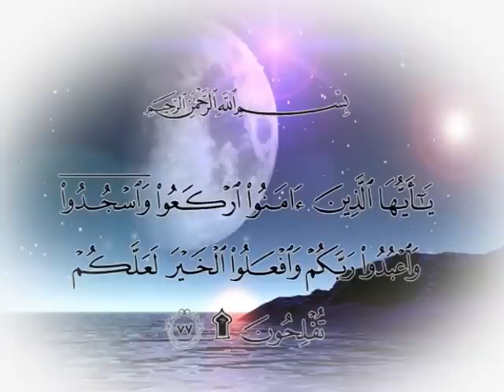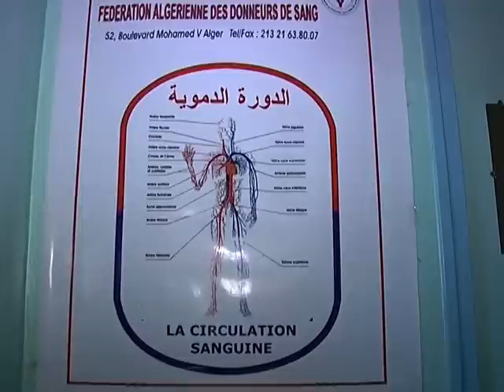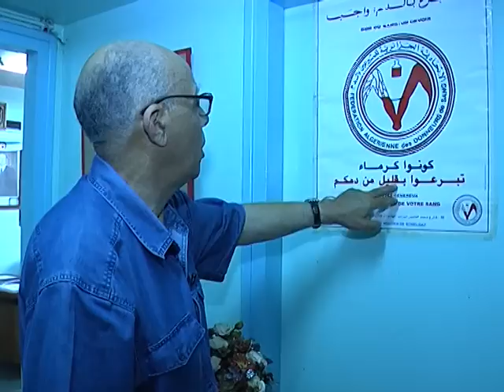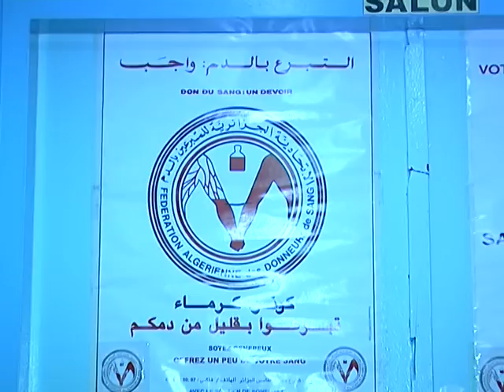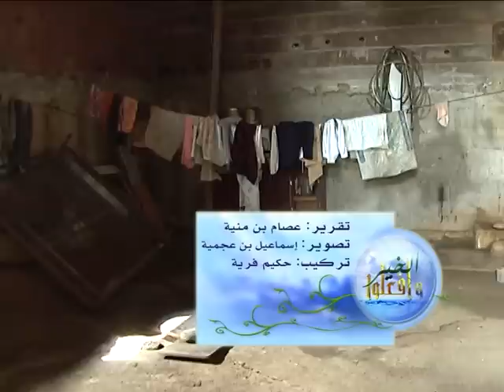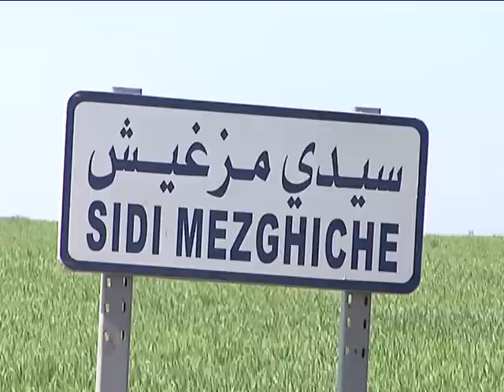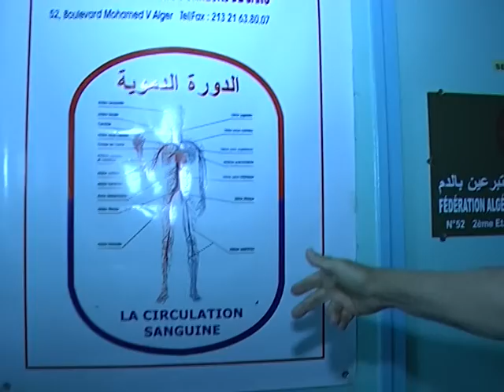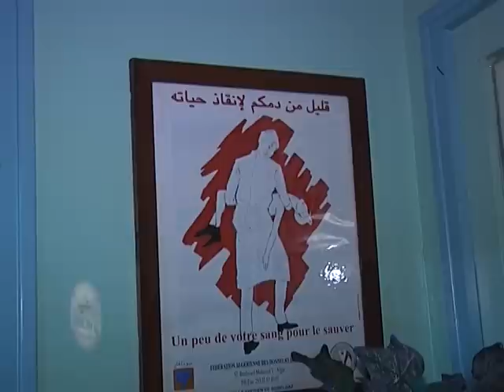waf3alou el khair 10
وافعلوا الخير 10